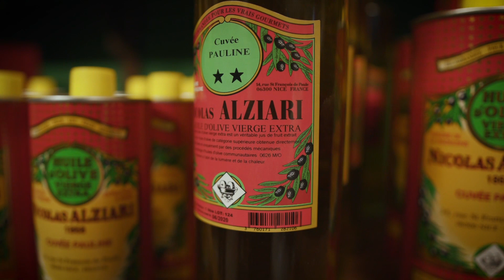A Journey Through Nice’s Culinary History at the GFSI Discovery Tours